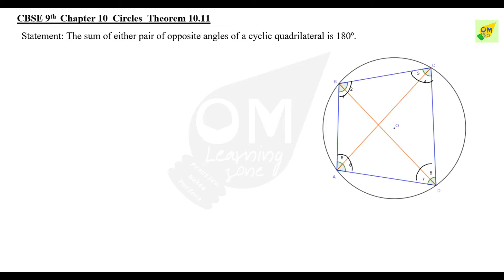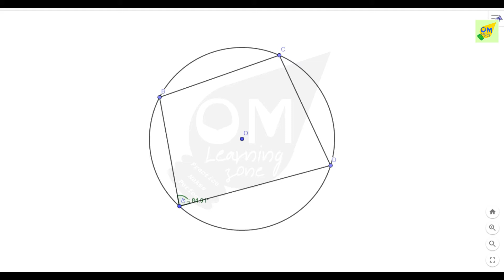CBSE 9th Maths | Chapter 10 | Circles | Theorem | 10 .1 | In Tamil